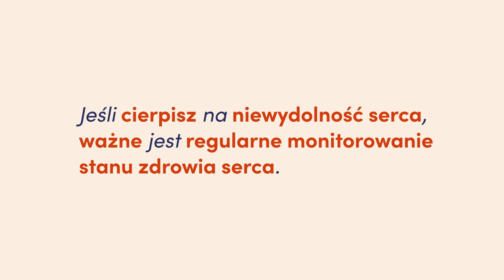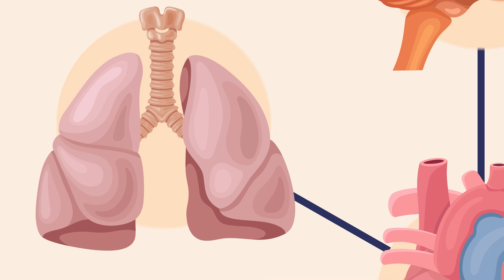(Polish) Heart Failure Awareness Month 2024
Heart Failure and its Comorbidities
Global Heart Hub